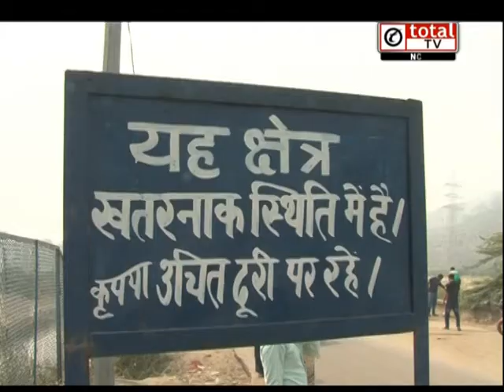खुलेआम जल रहा है कूड़ा, हवा हो रही है खतरनाक